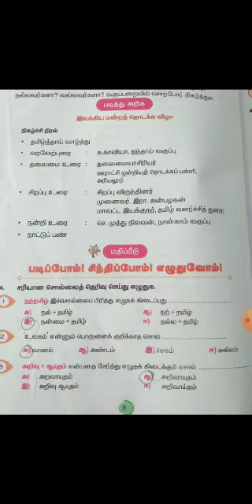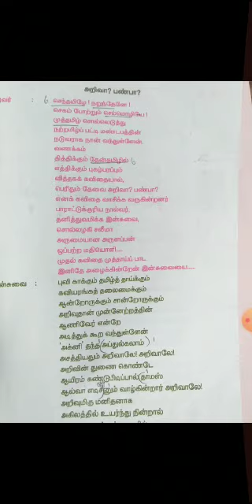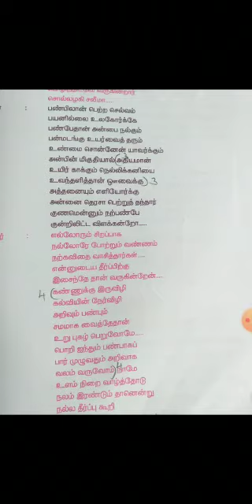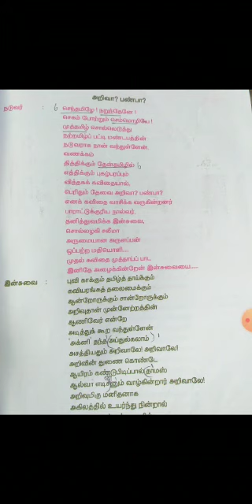Class 5th std |Tamil|Samacheer kalvi|Term 1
பாடம் - இயல் 1 - கவிதை பட்டினமன்றம் - வினா விடை